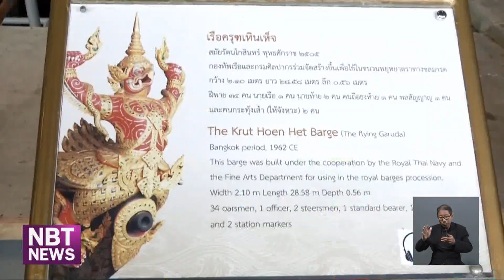รมว.วธ. เยี่ยมชมการซ่อมแซมเรือพระราชพิธี-ซ้อมฝีพาย ข่าวเที่ยง วันที่ 21 มิถุนายน 2567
อีกหนึ่งพระราชพิธีสำคัญ คือ พระราชพิธี เสด็จพระราชดำเนินถวายผ้าพระกฐิน โดยขบวนพยุหยาตราทางชลมารค เนื่องในโอกาสมหามงคลเฉลิมพระชนมพรรษา 6 รอบ 28 กรกฎาคม 2567

  กระทรวงวัฒนธรรม จึงเตรียมความพร้อมของเรือพระราชพิธี รวมไปถึงการฝึกซ้อมของกำลังฝีพาย